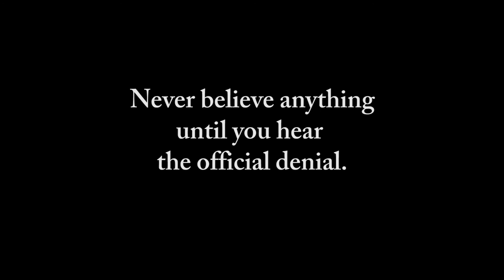Frida Berrigan - It Runs in the Family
On Being Raised by Radicals & Growing Into Rebellious Motherhood

From ArtRage Gallery:

As part of our speaker series during our Americans Who Tell The Truth exhibition, Frida Berrigan, daughter of Philip Berrigan, speaks at ArtRage about her dad and new book It Runs in the Family: On Being Raised by Radicals and Growing into Rebellious Motherhood.

The book illustrates how parents can create lasting and meaningful bulwarks between their kids and the violence endemic in our culture by considering how to raise thoughtful, compassionate, fearless young people committed to social and political change without scaring, hectoring or scarring them with all the wrongs in the world.

Her parents, Phil Berrigan and Elizabeth McAlister, were a former priest and nun who became nationwide icons for their prophetic witness against war and nuclear weapons, which sometimes resulted in long jail sentences. Frida grew up in the community they helped found, Jonah House in Baltimore, and becoming a parent herself has forced her to come to terms with her own upbringing in new ways. She offers a unique perspective on parenting that derives from hard work, deep reflection, and lots of trial and error.